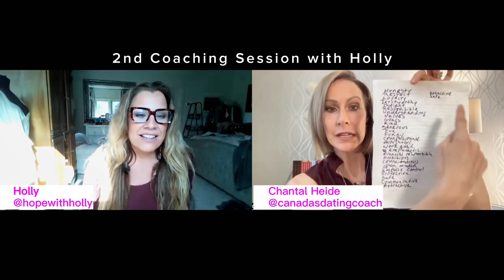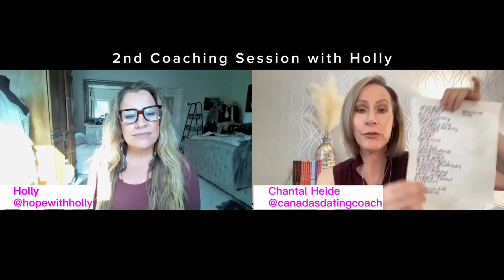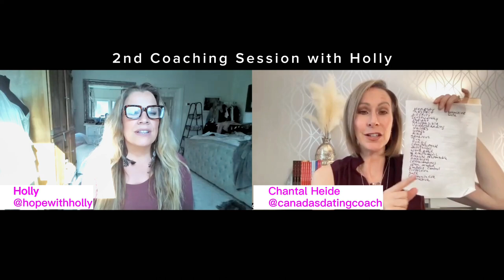Second Real Dating Coaching Session with Holly | Canada's Dating Coach | Chantal Heide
For iPhone (iOS) Users:

1. Open your mobile browser (Safari or Chrome).
2. Go to youtube.com.
3. Tap the 'aA' icon in the bottom left corner of the address bar (this is for browser settings).
4. Select 'Request Desktop Site' from the options.

🔹🔹🔹🔹🔹👇 COOL STUFF 👇🔹🔹🔹🔹🔹